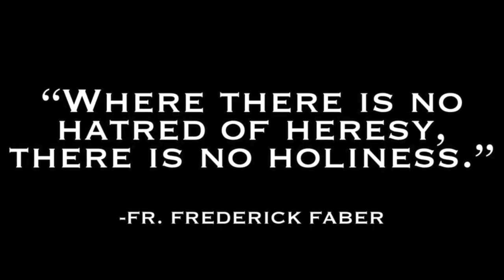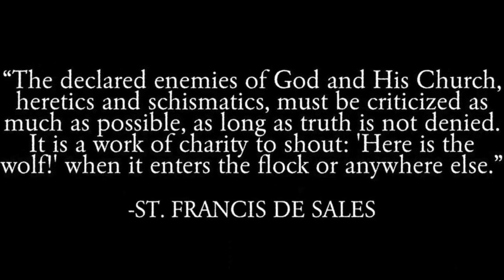Antipope Francis: Enemy of the Catholic Church & thus Enemy of Christ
Be not afraid to get real, really real, about Vatican II and its supreme embodiment thus far, Antipope Francis. Also see all of the following:

Now What? Being a Real Catholic while the Church is in Eclipse
On those ‘Spiritual Dangers’ of Sedevacantism: A Reply to Eric Sammons
Playing it Safe? Kennedy Hall & the Sedevacantist Wager
“Who are YOU to judge who is a Heretic?”
Are Sedevacantists “Just Protestants”? Sedevacantism & Private Judgment
“Rethinking” the Papacy? A New Narrative for the Semi-Trads
Anything but Sedevacantism! Analysis of a curious Phenomenon
A Heretical Pope is Impossible; Thus Francis Not Pope
Why Sedevacantism? What Would It Take?
Francis: ‘If I see the Gospel in a Sociological Way only, Yes, I'm a Communist, & so too is Jesus’
When is Disobedience Legitimate?
More Catholic than the Pope? 'The Remnant' vs. Francis
Hot Air, Half-Truths, & Heresy: Bergoglio spews Bilge on Justification
Apostolic Succession after Pope Pius XII: Where is the Catholic Hierarchy?
Without Popes forever?
Have you fallen for fish tales and fables?
Is Francis the Pope? A Devastating Refutation of Eric Sammons
The Catholic Church & the “Conciliar” Church: Two Churches in One?
Sedevacantism: Have the Gates of Hell Prevailed?
Have I Rejected the Pope?
Religious Liberty – The Failed Attempts To Defend Vatican II